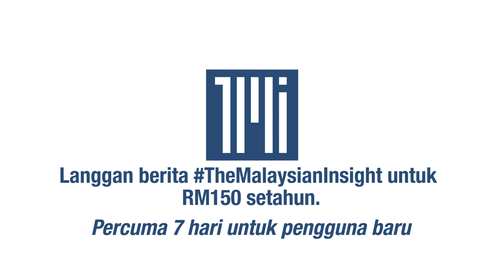Rakyat Malaysia digesa lakukan ujian kendiri Covid-19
Rakyat Malaysia tidak boleh melangkau ujian kendiri dan kuarantin Covid-19 jika ia bergejala, kata Persatuan Perubatan Malaysia (MMA).

Presiden MMA Dr Azizan Abdul Aziz berkata orang ramai mesti peka dengan gejala Covid-19.

MMA mengingatkan orang ramai tentang kepentingan ujian kendiri dan kuarantin Covid-19 untuk mencegah penularan virus dan melindungi kumpulan yang rentan.